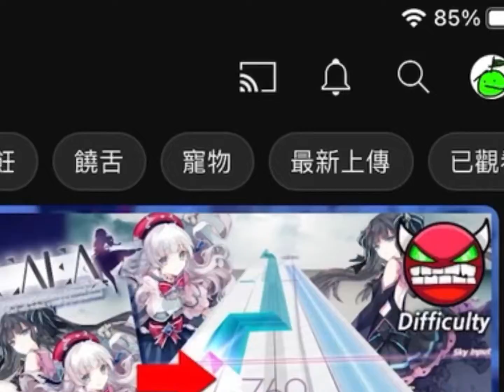「果仁開台精華（算嗎）」果仁！！！！！！！（惱